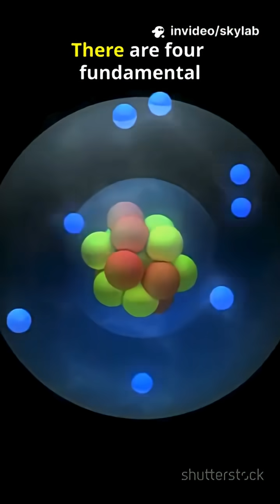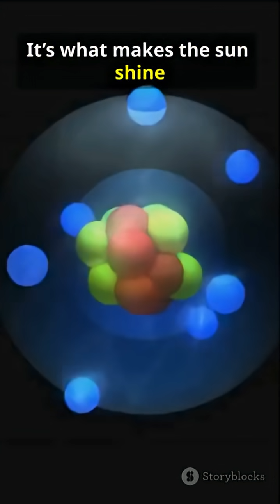Four Fundamental Forces Of The Universe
Welcome to Slice of Science. We try to make science fun and enjoyable.  Come, learn with us, one slice at a time !
The four fundamental forces are gravity, electromagnetism, the weak nuclear force, and the strong nuclear force. These forces are considered fundamental because all other forces in nature are believed to be a result of their interactions, which govern everything from the motion of planets to the behavior of particles within an atom.